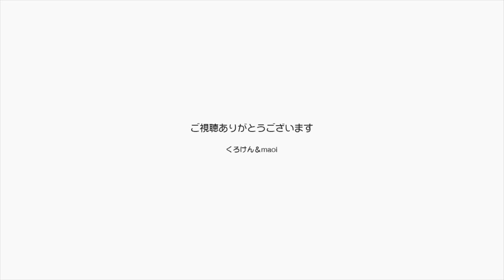【Jean & Pont 1630】あー！ポンちゃんまた布団におしっこしちゃったね 2019/2/4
今度はパパの不毛布団におしっこしちゃったポンちゃんです。
爆睡中のパパですがなんだか悪夢を見ていて足元の布団を引っ張るバリバリという音と違和感で目が覚めました。
そしてそこにはやってしまった場所を布団で隠そうとしているポンちゃんが。
深夜ですが慌てて起きて布団を片付けてその後遊ばせることになりました。